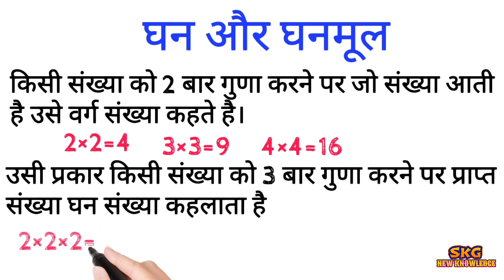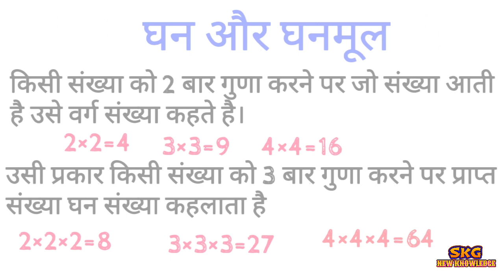घन और घनमूल कक्षा 8वी. Cubes & Cube roots Class 8th.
friends  इस वीडियो में हम गहन और घन मूल निकालने की ट्रिक्स के बारे में जानेंगे।